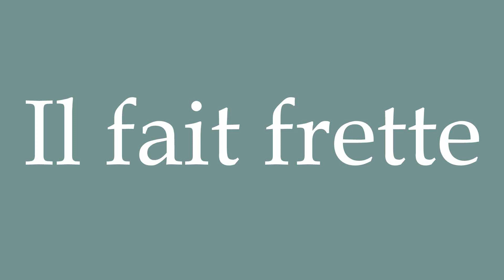How to Pronounce ''Il fait frette'' (It's fretting) Correctly in French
Learn how to say and properly pronounce ''Il fait frette'' in French with this free pronunciation tutorial.